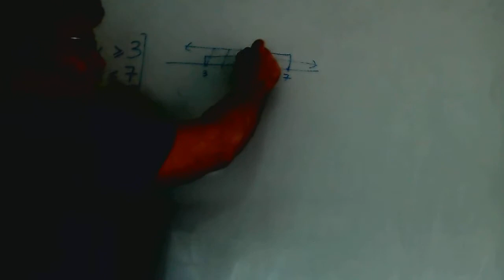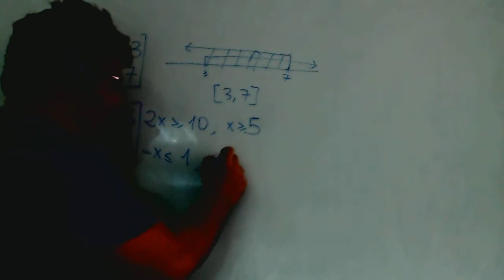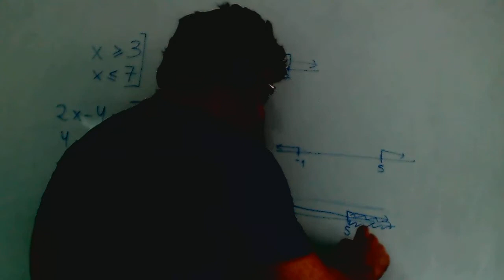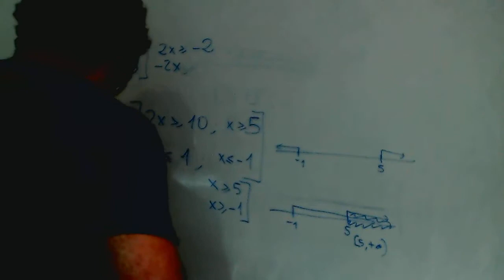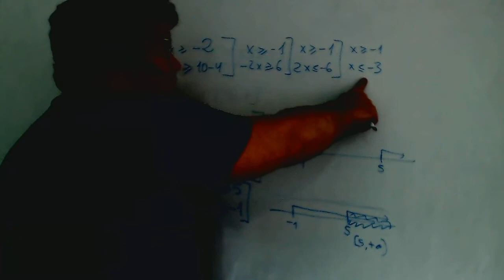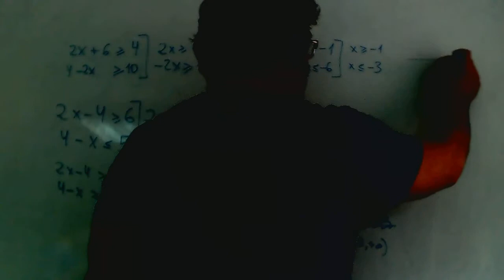Sistema de inecuaciones con una incognita Matematicas 1º Bachillerato Academia Usero Estepona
Sistema de inecuaciones con una incognita Matematicas 1º Bachillerato